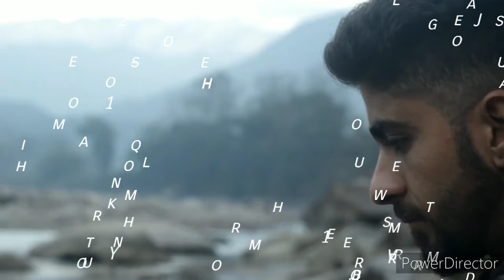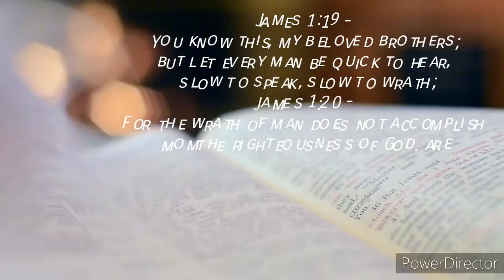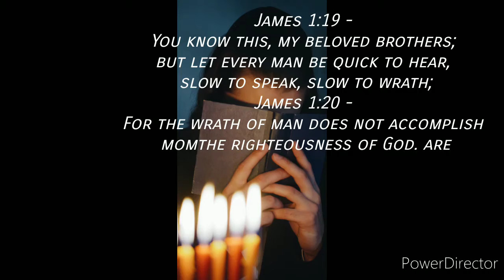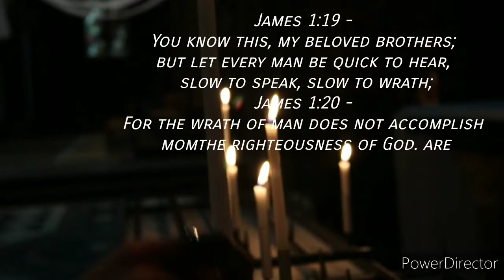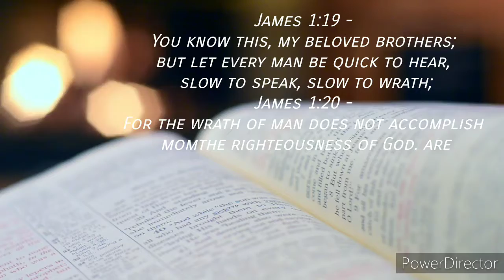James 1:19 - You know this, my beloved brothers; but let every man be quick to hear, slow to spea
James 1:19 -
You know this, my beloved brothers;
but let every man be quick to hear,
slow to speak, slow to wrath;
James 1:20 -
For the wrath of man does not accomplish the righteousness of God.